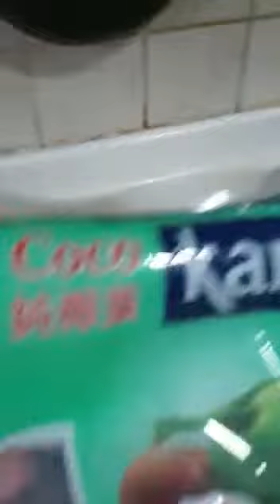Ngeriny makan de coco.kara ni simak dan hindari gay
Video dari Atin